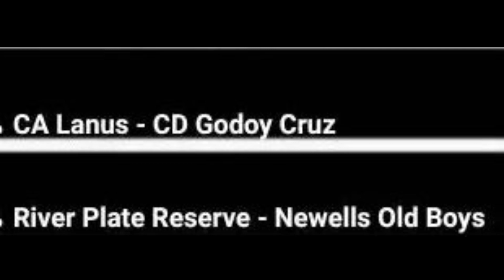free vip tickets ⚽